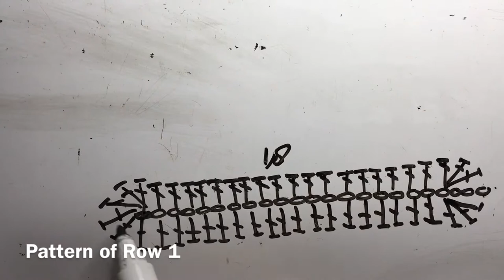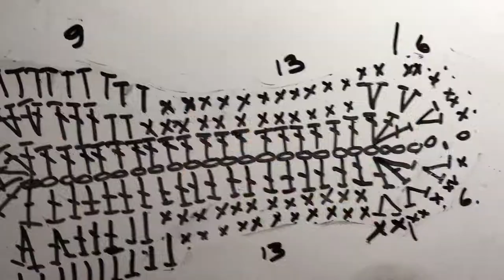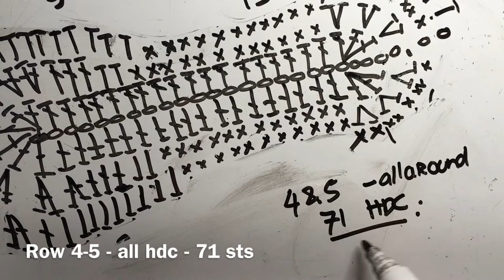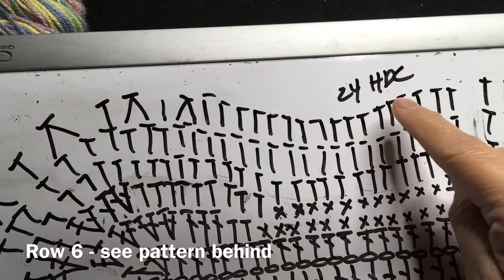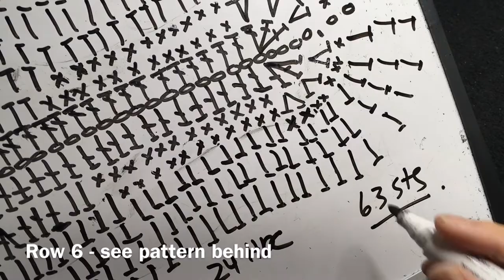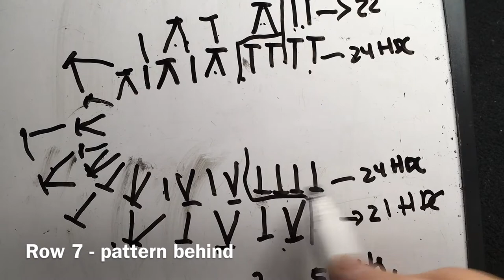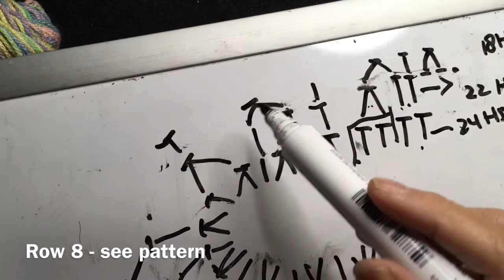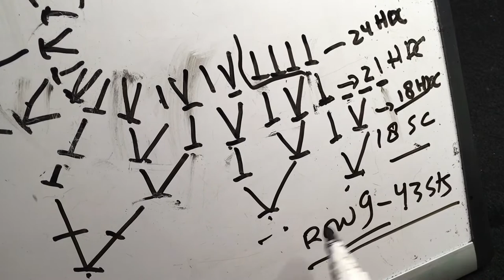Tutorial ke 416 - In House Slipper Crochet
Tutorial house slipper crochet

I crochet another model of slipper
This crocheted house slipper is more comfortable for us

I hope you will enjoy my tutorial slipper crochet

Material - 50 gr 8 ply acrylic yarn
          Hook 4.0 mm